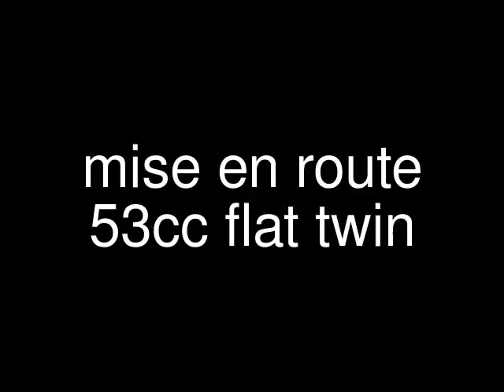test run 53cc flat twin GTX9-09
moteur 53cc flat twin avec hélice 22X10 qui sera monter sur la GTX9-09.
première mise en route le 9/12/2011.
1800 tour au ralenti et 6100 env plein pot très prometteur.
moteur a régler et roder.

Specification:
CDI Electronic Ignition with auto advance
Walbro Carburettor
Performance: 5.5hp
RPM: 1,900-9,000rpm
Suggested prop: 22x8 ~ 22x10
Spark Plug: CM-6
Bore/Stroke: 34 x 29mm
Weight: 1.477kg Including CDI unit
Fuel: 2 Stroke oil/fuel mix (25:1 - 40:1)
Walbro membrane pump carburetor with manual choke!
Automatic advancing electronic ignition!